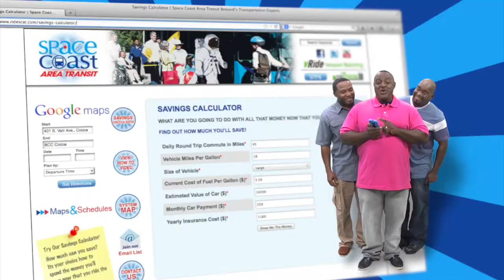Space Coast Area Transit Savings Calculator - Movie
Use the RideSCAT.com savings calculator and then decide:
What would YOU do with some extra money?

I wonder how much I can really save,
Is riding a bus really the rave?
Go to RideSCAT.com savings calculator,
Let's see if your savings are really greater.
Can't believe what's in front of my eyes!
Man that savings is oversized!
What I could do with that extra dough,
It's better than winning a TV game show!
It's more then just a few extra bucks,
It's like having the super duper deluxe!
Who really needs another car?
I'd rather have the cash by far.
Everything is looking sunny.
Hey, what will you do with that extra money?

Ride the bus and find out how much you'll save!